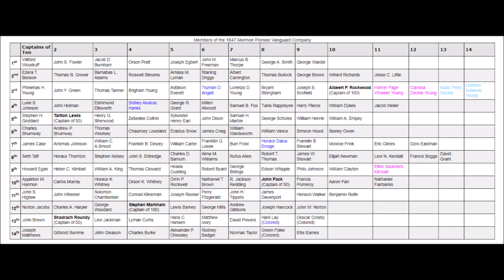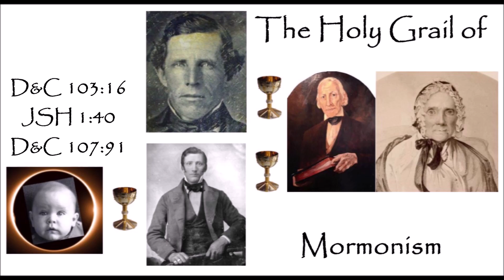Christmas LDS Church Con 2023 Book of the Law Apostates vs Participants